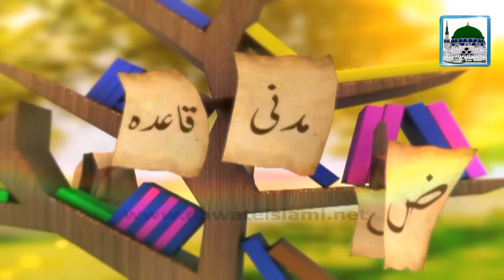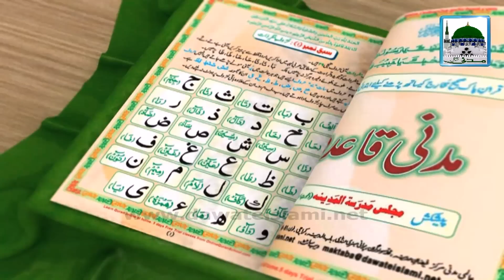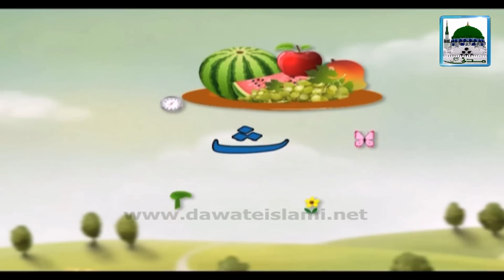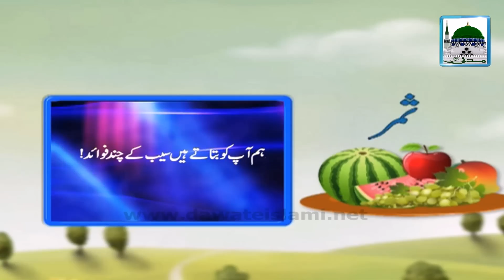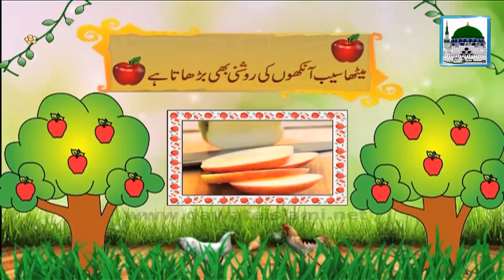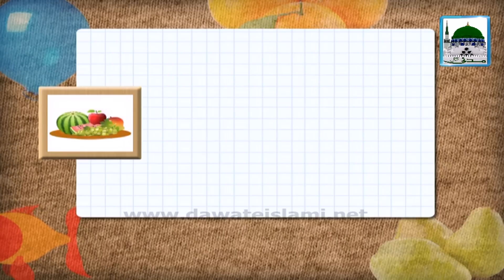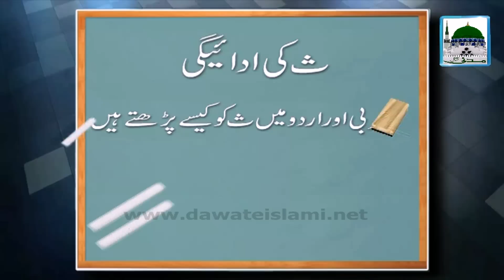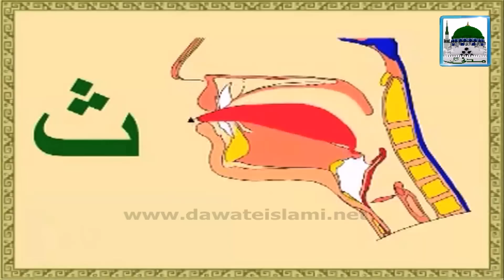Madani Qaida - Ep 04 - Animated Video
This video contains Animated Video (Madani Qaida) one of the famous programs of madani channel.